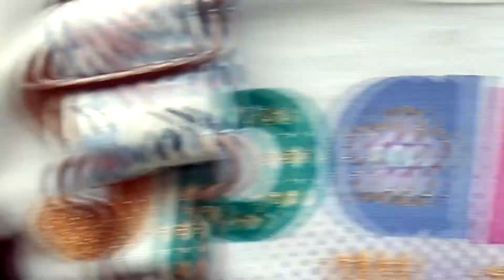Terriyah 3rd Birthday Recap 2017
Book your Event Call Boogie
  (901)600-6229